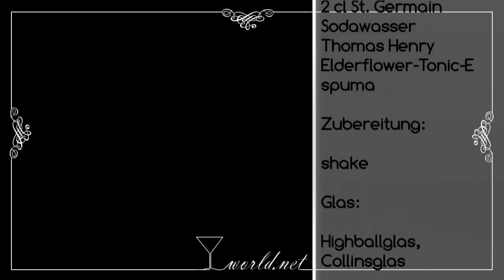Elderflower Fizz | Gin Fizz Variante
Die Grundstruktur des Elderflower Fizz, ist ein klassischer Gin Fizz. Mit Holunderblüte wird dieser Drink abgerundet und als Highlight wird Holunderblüten-Tonic-Schaum aufgesetzt.

Für die Espuma wird Elderflower-Tonic von Thomas Henry verwendet.